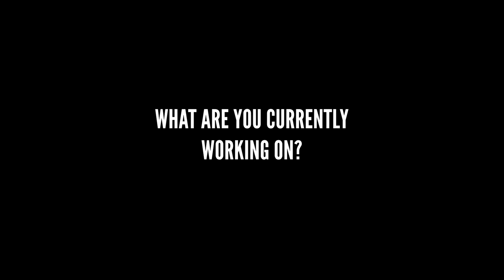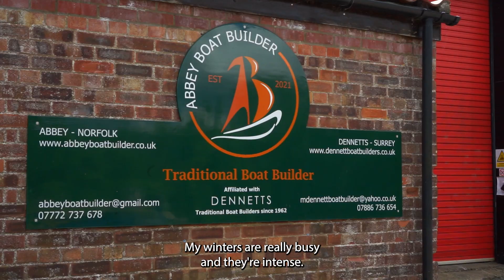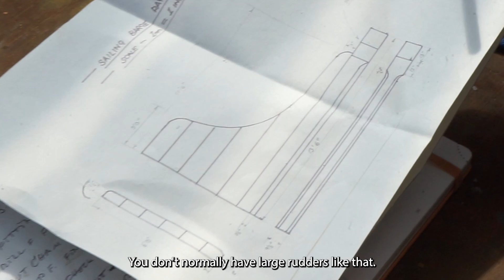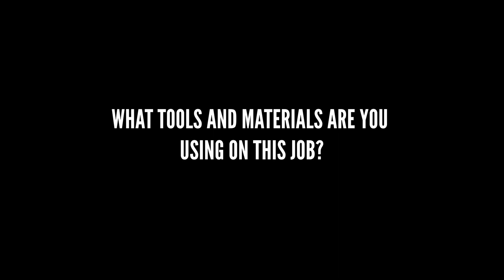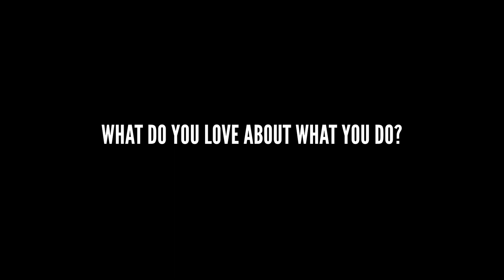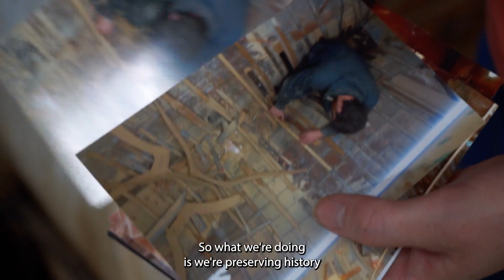WIBB Presents | Episode 3, The British Boat Builders 2023 Tour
The East Coast episode offers a glimpse into the everyday lives of six more boatbuilders, all working with wood and speaking passionately about their craft. The yards vary from the one-woman Norfolk boatyard, run by the award-winning Abbey Boatbuilder, to Suffolk and the superyacht experts at Spirit Yachts, and down to the restoration of Sailing Barge Raybel in Kent. In addition to their love of boatbuilding, all the women featured in the East Coast episode share the belief that there is a place for everyone in this world.

Huge thanks to all the boatyards and boatbuilders who made this episode happen: Matt Lis, Jess Wright, Alison Taylor, Alan Staley, Gillen Knight, Ben Felts, Abbey Molyneux, Heike Lowenstein, Faye Thorley, Emily Stokes, Sacha Walker

Contents of This Video:
0:00 - 0:47: Introduction
0:47 - 2:27: What Are You Currently Working On?
2:27 - 3:12 What Do You Like About The Build?
3:12 - 3:37: Have You Overcome Any Challenges During The Build?
3:37 - 4:59: What Tools and Materials Are You Using?
4:59 - 6:38 What Do You Love About What You Do?
6:38 - 8:08: What Do You Want to Share About Boat Building?
8:08 - 8:34: Credits

Music: Heart of Glass by Blondie, Beyond the Time by Zakhar Valaha